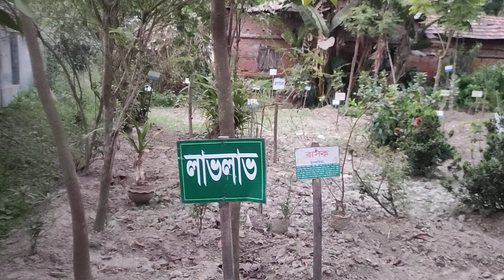গাছের নাম লাভলাভ!অবাক হচ্ছেন! আমারও বিশ্বাস হয়নি। তবে এখন বাস্তবে দেখাব লাভ লাভ গাছ।